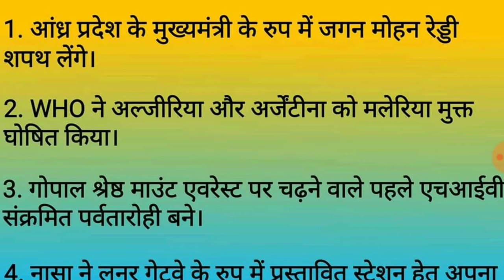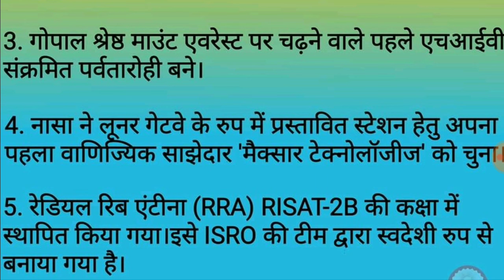Gk #14 | Gk Important Question answer For competitive Exam | Gk in hindi | Gk 2020